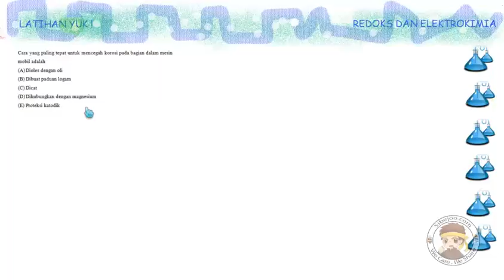(Redoks dan Elektrokimia) Latihan Soal 9